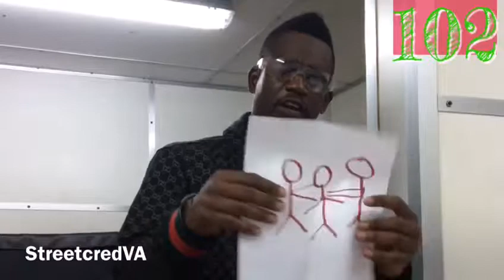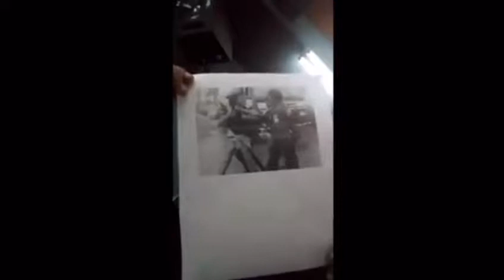Radio host got taken off the air for talking about a situation in the country